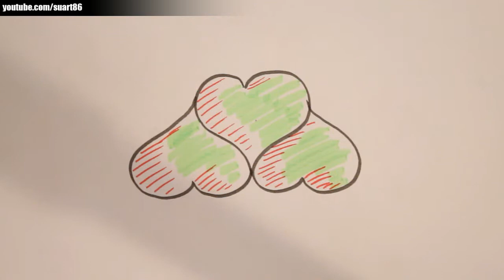How to draw love hearts